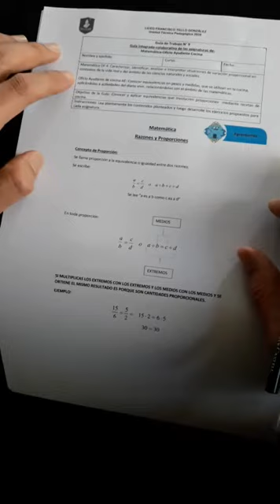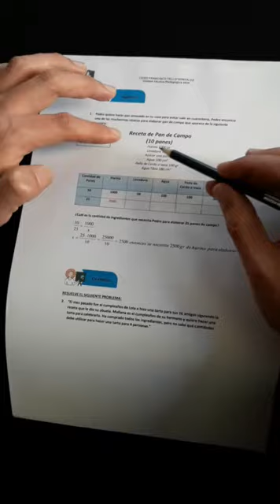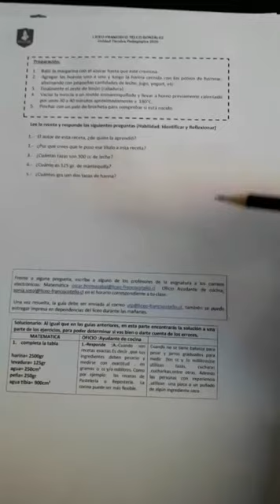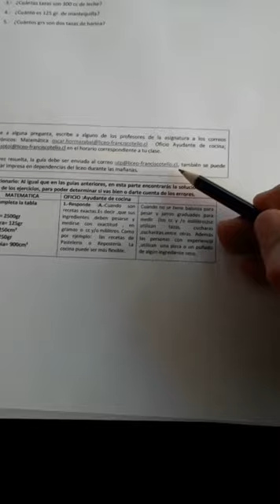Matemáticas - Oficio - Ayudante de Cocina guía n° 9 - 3° Nivel